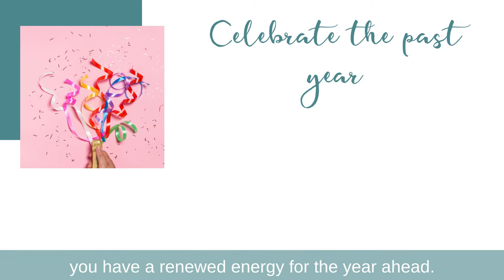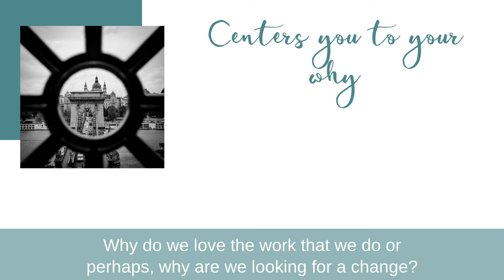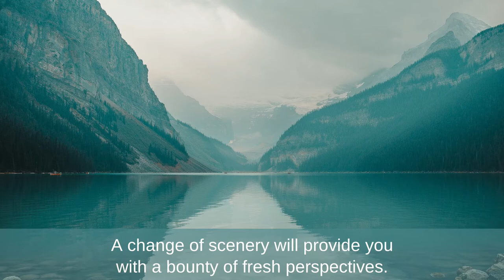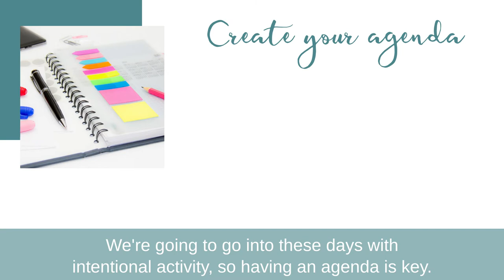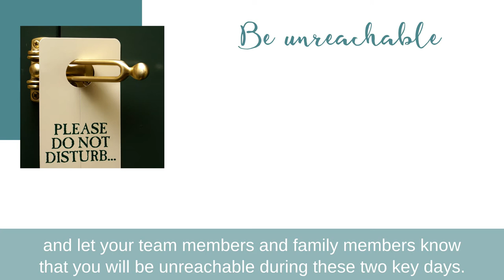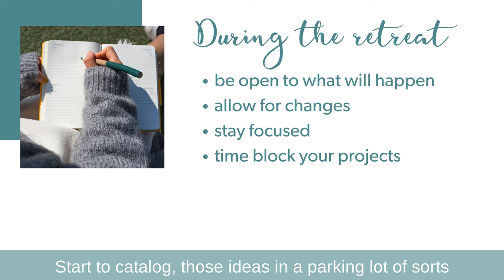6 Reasons Why You Should Do A Business Plan Retreat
It’s my favourite time of year - my annual business plan retreat!  I’ve been doing these 2-day retreats for years, and it's truly one of the best things I’ve ever done for my business and for my life.  Why do I love my retreat so much? In this video, I’m sharing why it's such a valuable exercise, and a high-level overview of how you can get started on your own retreat.